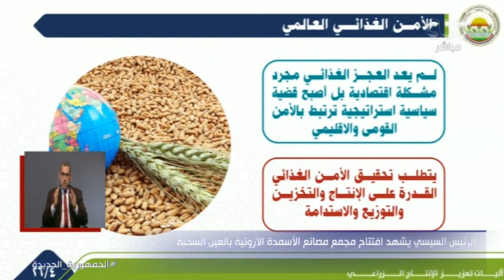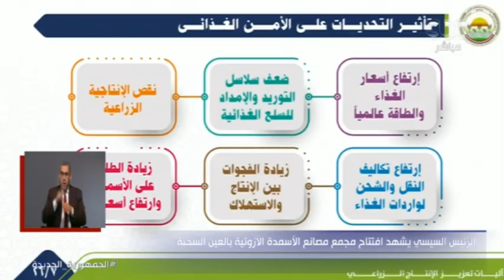وزير الزراعة:الدولة المصرية تبنت استراتيجية التنمية الزراعية المستدامة وقطعت شوطًا كبيرًا في تحقيقها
وزير الزراعة: الدولة المصرية تبنت استراتيجية التنمية الزراعية المستدامة وقطعت شوطًا كبيرًا في تحقيقها، إلا إنها مازالت متأثرة بالعديد من التحديات، خاصة محدودية الأراضي المتاحة للزراعة